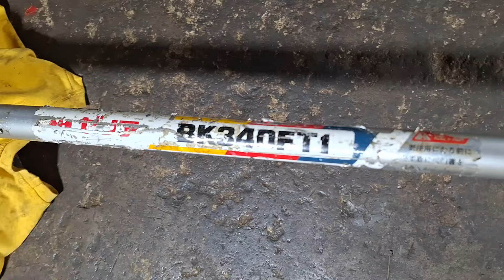Đã bán cắt cỏ KOMATSU G3K nòng 36ly 34cc hàng Nhật bãi.Lh 0765959958.